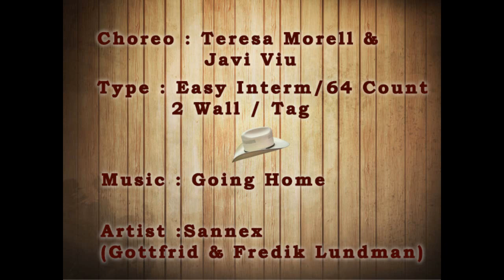Going Home - Teresa Morell & Javi Viu (Instruction)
Going Home - Teresa Morell & Javi Viu
Easy Intermediate - 64 Count - 2 Wall
Artist : Sannex (Gottfrid & Fredrik Lundman)